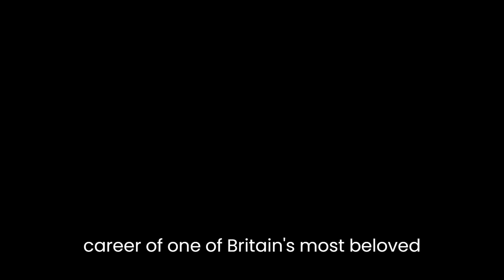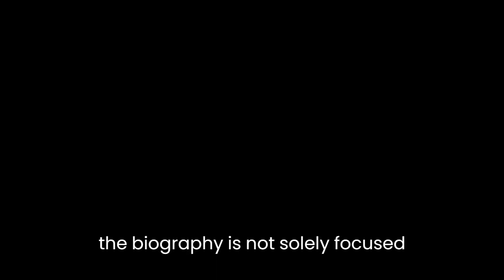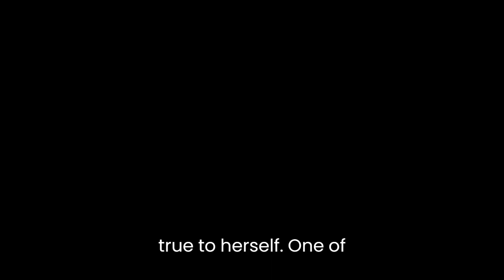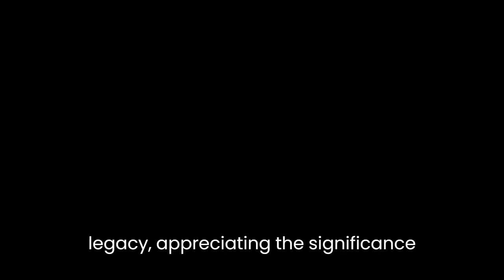"Hattie : The Authorised Biography of Hattie Jacques" By Andy Merriman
"Hattie: The Authorised Biography of Hattie Jacques" by Andy Merriman is a compelling account of the life and career of one of Britain's most beloved comedic actresses. Through meticulous research and insightful analysis, Merriman delves into the complexities of Hattie Jacques' personal and professional journey, painting a vivid portrait of a woman whose talent and charisma left an indelible mark on the entertainment industry.The biography explores the formative years of Hattie Jacques, tracing her humble beginnings and her gradual ascent to stardom. Merriman skillfully contextualizes Jacques' upbringing, highlighting the challenges she faced and the influences that shaped her. From her early experiences on the stage to her breakthrough in radio and later television, the biography captures the determination and resilience that propelled Jacques forward in her career.Merriman delves into the various roles Jacques played throughout her life, both on and off the screen. He explores her iconic collaborations with the Carry On film series, showcasing her comedic genius and her ability to bring warmth and depth to her characters. By analyzing Jacques' performances, Merriman illuminates the subtle nuances she brought to her roles, allowing readers to gain a deeper appreciation for her craft.However, the biography is not solely focused on Jacques' professional achievements. Merriman also delves into her personal life, providing a nuanced exploration of her relationships, including her marriage to actor John Le Mesurier. Through careful examination of personal correspondence and interviews with those close to Jacques, Merriman uncovers the complexities of her love life, capturing the joys and heartaches she experienced along the way.Furthermore, Merriman delves into the challenges Jacques faced as a woman in the entertainment industry, particularly with regards to body image and societal expectations. He examines the impact of these pressures on Jacques' self-esteem and provides a thought-provoking analysis of how she navigated these obstacles while remaining true to herself.One of the strengths of Merriman's biography is his ability to situate Jacques within the broader cultural and historical context of her time. He explores the changing landscape of British comedy and entertainment, shedding light on the societal shifts and evolving attitudes that shaped Jacques' career. Through this lens, readers gain a deeper understanding of Jacques' influence and legacy, appreciating the significance of her contributions to British popular culture.In conclusion, "Hattie: The Authorised Biography of Hattie Jacques" is a captivating exploration of a remarkable woman and her impact on the entertainment industry. Andy Merriman's meticulous research and insightful analysis provide readers with a comprehensive understanding of Jacques' life, both on and off the screen. By examining her career, relationships, and the societal context in which she lived, Merriman paints a rich and multi-dimensional portrait of Hattie Jacques, celebrating her talent, resilience, and enduring legacy.